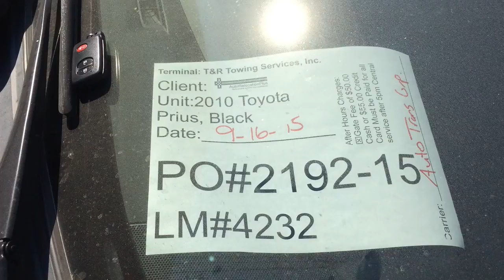PO#2192 15 ARP 09 16 2015